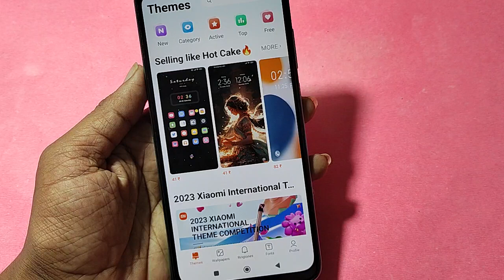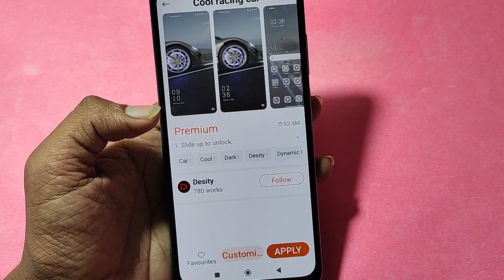How to download free theme, Redmi A2 theme Kaise badle, theme change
Best powerful CPU under 10k

60-Inch Tripod with Bag

7 Socket 6A Extension Board

multiplug Extension